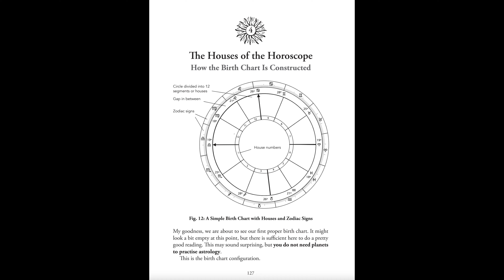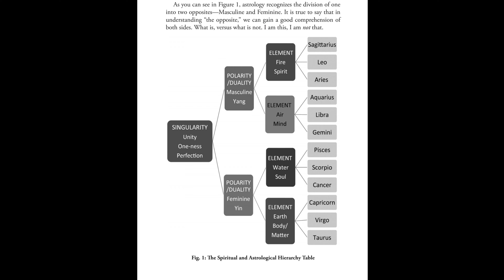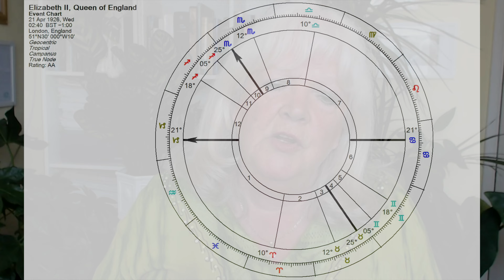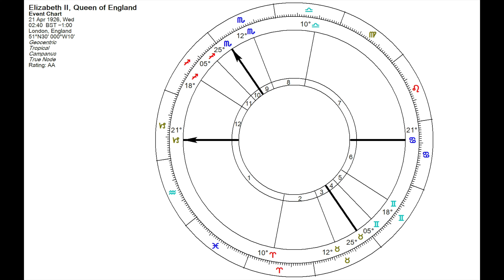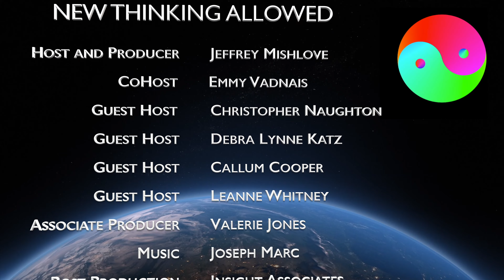An Easy Way to Read Your Birth Chart with Alison Chester-Lambert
Alison Chester-Lambert, MA, has a master’s degree in cultural astronomy, astrology, and mythology. She was the founder of the UK`s Midlands School of Astrology and the former resident astrologer for a daily BBC TV news show. Alison is author of Starry Messengers, Future in the Stars, and The Easy Way to Learn Astrology: How to Read Your Birth Chart. She has also created Astrology Reading Cards and Greek Mythology Reading Cards. Her website is alisonchesterlambert.com.

Alison suggests that an easy way to understand your own astrological birth chart is to first learn the symbols and meaning of the zodiac signs and houses before adding in the planets. Exploring your birth chart can help you to understand your own psychology and live with greater meaning and purpose.

00:00 Introduction
02:17 Birth chart components
08:00 Meaning and understanding yourself
14:12 Criticism of astrology
31:33 Oneness and spiritual hierarchy
38:40 Karma and free will
45:00 Transits and predictions
47:07 Sun signs and planets
49:36 Sample chart – Queen Elizabeth II
56:57 Conclusion

Edited subtitles for this video are available in English, French, German, Spanish, Italian, Portuguese, Russian, and Swedish.

New Thinking Allowed CoHost, Emmy Vadnais, OTR/L, is a licensed occupational therapist, intuitive healer, and health coach based in St. Paul, Minnesota. She is the author of Intuitive Development: How to Trust Your Inner Knowing for Guidance With Relationships, Health, and Spirituality. Her website is

Check out New Thinking Allowed's AI chatbot. When you enter the space, you will see that our chatbot is one of several you can interact with. While it is still a work in progress, it has been trained on 1,600 NTA transcripts. It can provide intelligent answers about the contents of our interviews. It's almost like having a conversation with Jeffrey Mishlove.

To buy a high-quality, printed version of the New Thinking Allowed Magazine, go to nta-magazine.magcloud.com.

Download and read Jeffrey Mishlove's Grand Prize essay in the Bigelow Institute competition, Beyond the Brain: The Survival of Human Consciousness After Permanent Bodily Death.

You can help support our ongoing video productions while enjoying a good book.

To order Intuitive Development: How to Trust Your Inner Knowing for Guidance With Relationships, Health, and Spirituality by Emmy Vadnais,

To order The Easy Way to Learn Astrology by Alison Chester-Lambert, go

If you would like to order Starry Messengers by Alison Chester-Lambert, go

To order the second book in the New Thinking Allowed Dialogues series, Russell Targ: Ninety Years of ESP, Remote Viewing, and Timeless Awareness, go